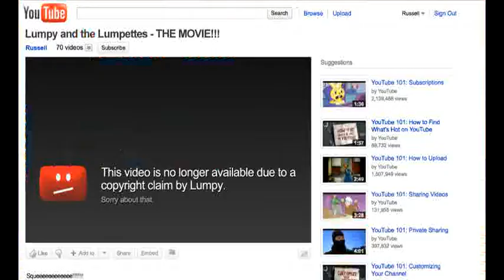YTP: The Link And King Productions Lumpy Gets His Video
WTF-1
WTF-2